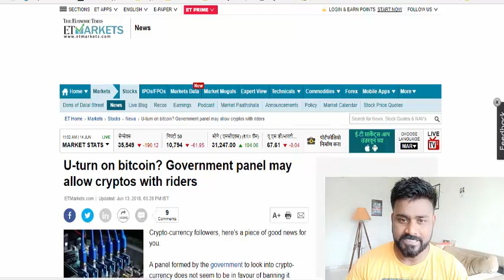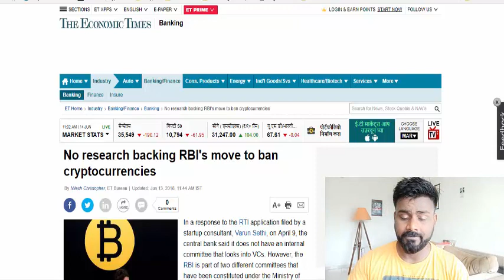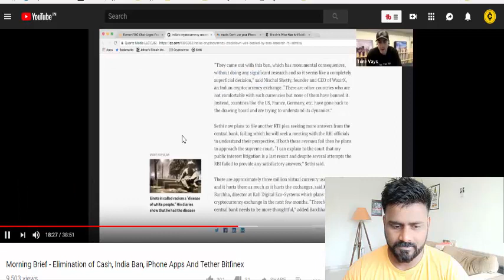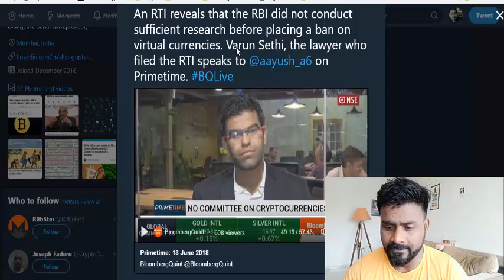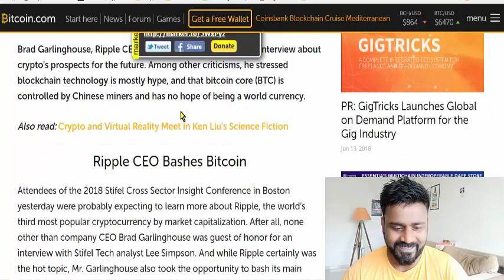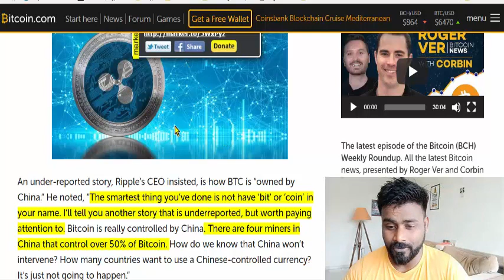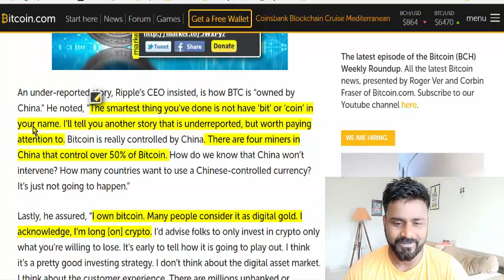RBI MISTAKE - WILL THERE BE NO BAN ON CRYPTO IN INDIA AFTER 4th JULY?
OMG                   0x0f9d78339C583e02b44f248A0E532B87B0A5b70D
Bitcoin                15jRXvUnqgLsewuBwejsVPXAS64jVfiEbs
Bitcoin Cash       16ApmN4HL6VNzVxi3w5gqoqCpMHu6rDquu
Dash                    XwX96iqeoHVhZBbdhWqTixqKEkEHFTPhh1
ETH                      0x0f9d78339C583e02b44f248A0E532B87B0A5b70D